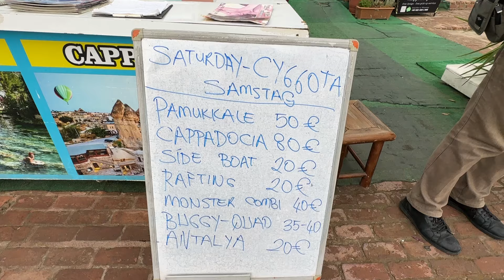So ist das Wetter und die Lage heute 2.12.2023 in Side Türkei